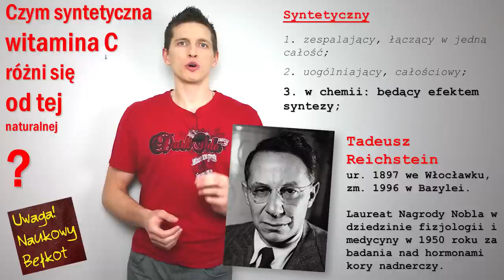Czym syntetyczna witamina C różni się od naturalnej | Szybkie pytanie, szybka odpowiedź #7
Dziś o tym czy jest jakakolwiek różnica pomiędzy cząsteczką syntetyczną a naturalną. Przy okazji o tym co oznacza słowo syntetyczne... i o nobliście z Włocławka, który zdobył to wyróżnienie w szwajcarskich barwach.

Źródła:

The use of microorganisms in l-ascorbic acid production. Christoph Bremus, Ute Herrmann , Stephanie Bringer-Meyer, Hermann Sahm.

Biotechnological approaches for L-ascorbic acid production. Robert D. Hancock and Roberto Viola.

Vitamin C-related nutrient–nutrient and nutrient–gene interactions that modify folate status. Mark Lucock, Zoe¨ Yates, Lyndell Boyd, Charlotte Naylor, Jeong-Hwa Choi, Xiaowei Ng, Virginia Skinner, Ron Wai, Jeremy Kho,  Sa Tang, Paul Roach, Martin Veysey.

A Randomized Steady-State Bioavailability Study of Synthetic versus Natural (Kiwifruit-Derived) Vitamin C. Anitra C. Carr, Stephanie M. Bozonet, Juliet M. Pullar, Jeremy W. Simcock and Margreet C. M. Vissers.

Synthetic or Food-Derived Vitamin C—Are They Equally Bioavailable? Anitra C. Carr  and Margreet C. M. Vissers.

A Randomised Cross-Over Pharmacokinetic Bioavailability Study of Synthetic versus Kiwifruit-Derived Vitamin C. Anitra C. Carr, Stephanie M. Bozonet and Margreet C. M. Vissers.